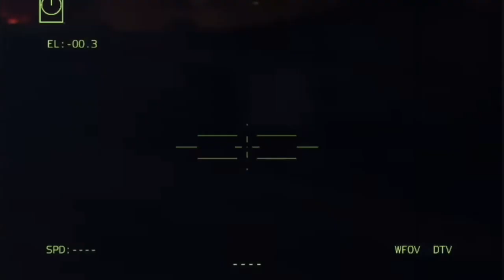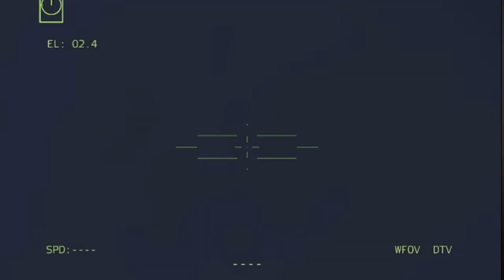🔴Today 30 November 2023 russia’s largest solar panel bombarded by Ukrainian missiles ARMA 3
war is really bad, we are against invaders shooting innocent people, i hope this war will end,

This video is made with ARMA, it does not fully represent reality, it is just a simulation of real news,